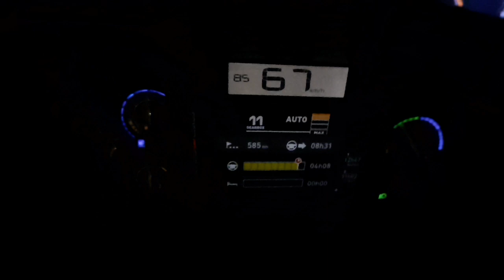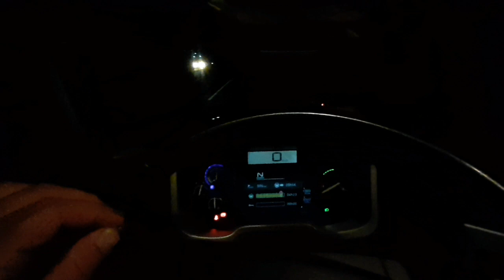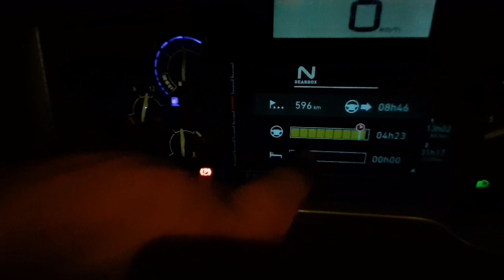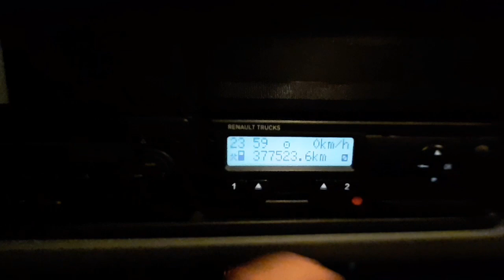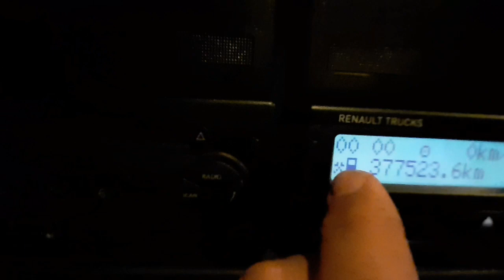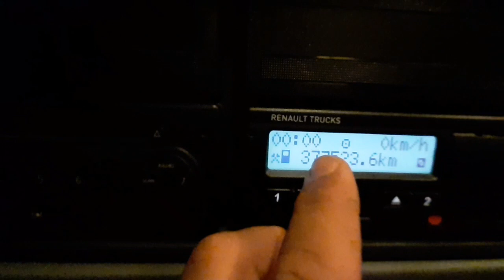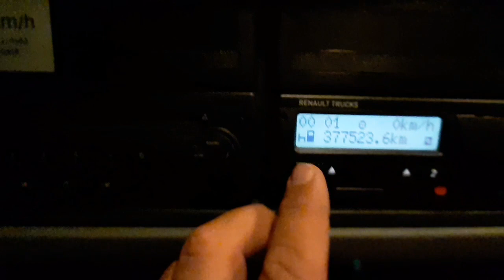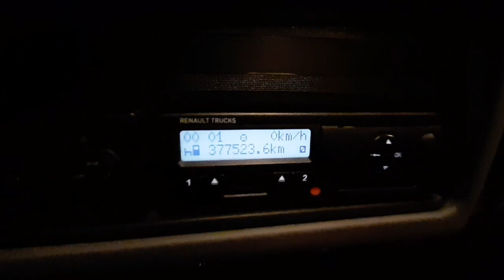FINALIZANDO A JORNADA DAS 9HS DE CONDUÇÃO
Processo de finalização da jornada diária de condução no tacógrafo.